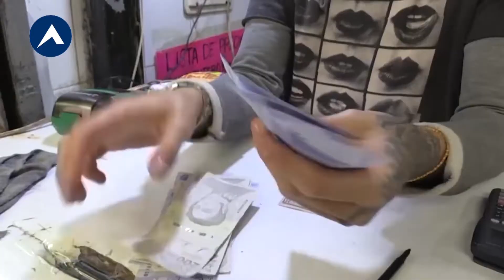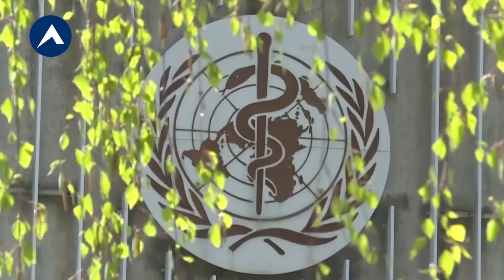Continúan labores de dragado en la quebrada Santa Isabel | NOTICIAS ALTOSVISION 110 02/11/22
Ve nuestras emisiones regulares los días lunes, miércoles y viernes.
*TITULARES *
📌Continúan labores de dragado en la quebrada Santa Isabel
📌Las fallas eléctricas son la principal problemática en Falcón
📌Las lluvias también afectaron la Panamericana
📌Escasez de gasolina y mal estado de vías afecta la agricultura en Mérida
📌Inflación amenaza recuperación económica
📌295 venezolanos llegaron al país desde México en vuelo de repatriación
📌Tuberculosis
📌5 Noticias